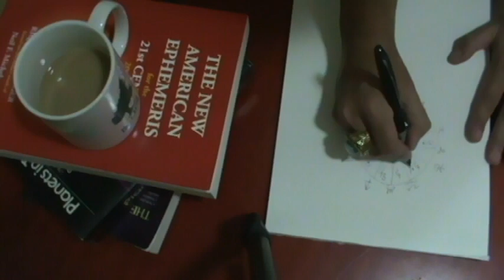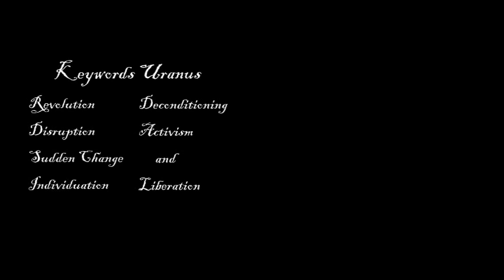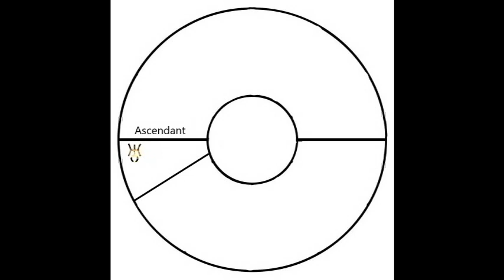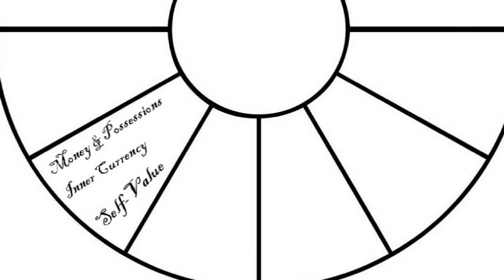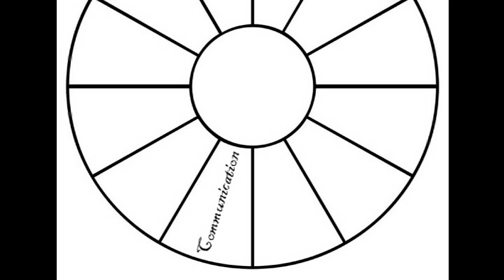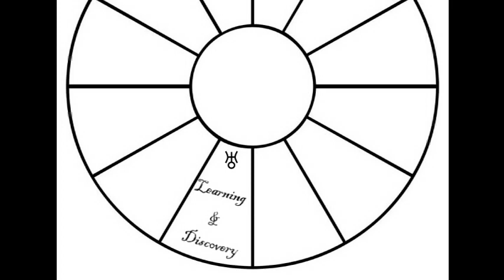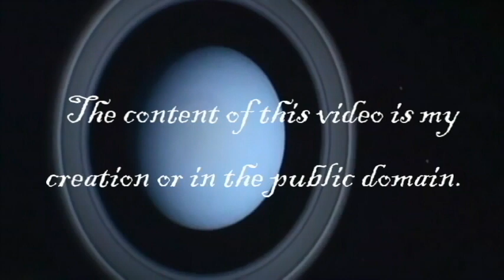Uranus in the First Quadrant- Houses 1, 2, and 3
This video in the Uranus series explores Uranus in the first quadrant of the wheel- houses 1, 2, and 3. How does each house affect the operations of the first outer planet? Find out here.

1:38 Uranus in the first house
6:15 Uranus in the second house
10:53 Uranus in the third house

Readings are available by phone, chat, Skype, Zoom, and alternate video services.

For more information please visit me on Facebook:

Cosmic Arts Astrological Services